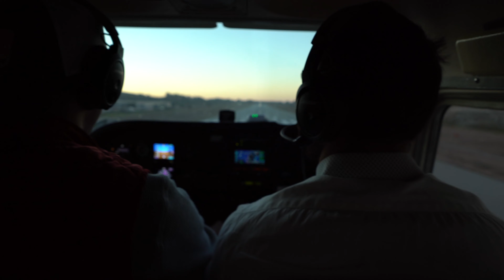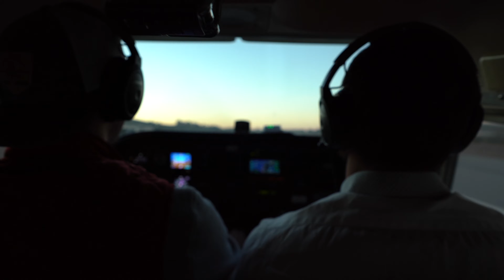Dinner Flight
Flew with two buddies from San Jose Reid-Hillview Airport (RHV) to Half Moon Bay (HAF) for dinner.  Flew south to Santa Cruz then up the coast into the bay.